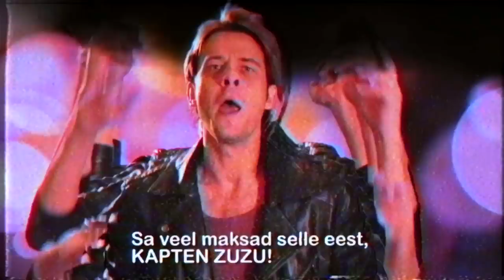Neoonrohelised - Kapten Zuzu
Daamid ja härrad, poisid ja tüdrukud, kas te olete valmis?!

Teie ees on Neoonroheliste uus muusikavideo "Kapten Zuzu"!

Idee, sõnad ja video: Rasmus Merivoo
Neoonrohelised on: Zuzu Izmailova, Kaspar Kurve, Joonas Laks, Laura Lisete Roosaar ja Annaliisa Asveit

Kapten Zuzu kostüümi autor: Anne Liis Egle Puhk

Täname: Mikk Nurga, Birgit Demidova, Andres Kluge, Kristiin Kõosalu, Stuudio 35 ja kõiki Eestimaa Rohelised valijaid